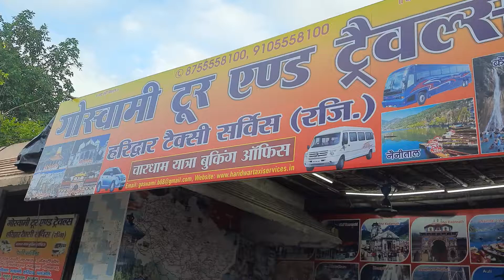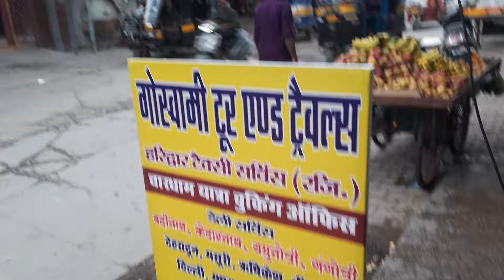Haridwar Diary (Goswami tours and travel ) #263